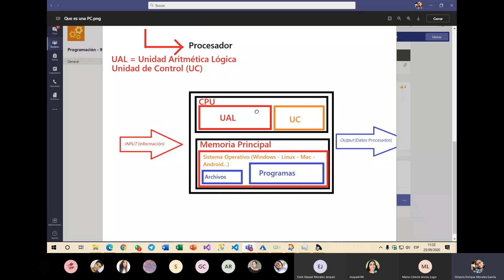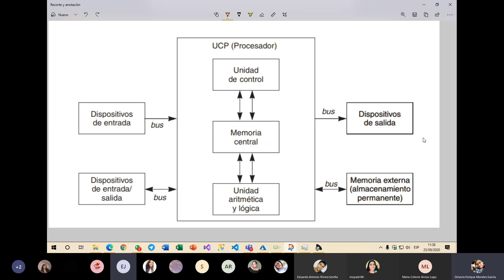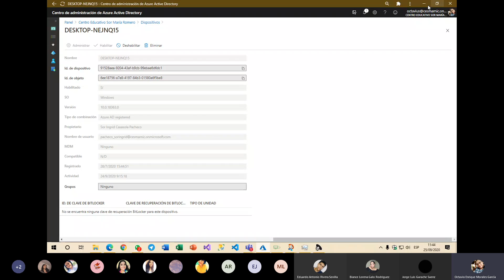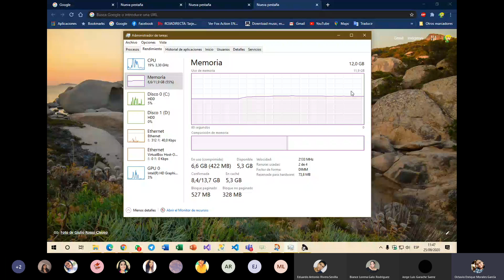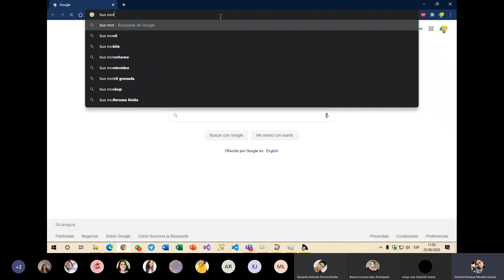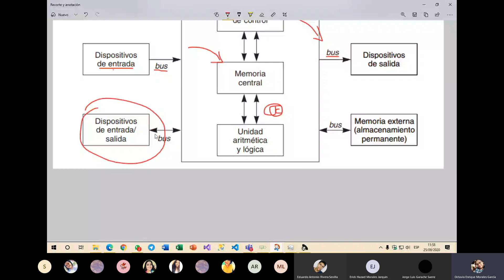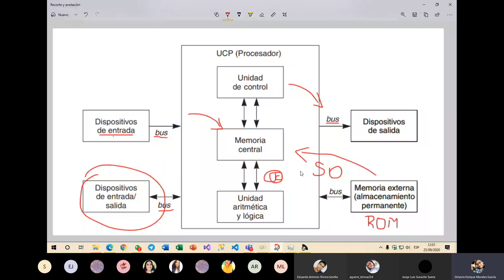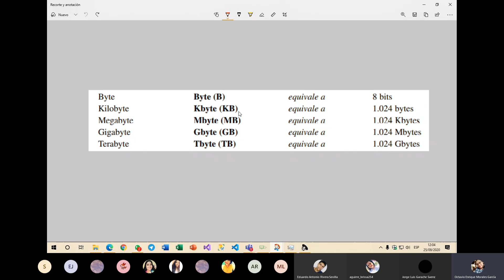[Programación 9no B] - Estructura Física de una PC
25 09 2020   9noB